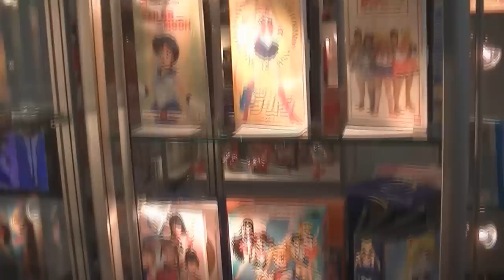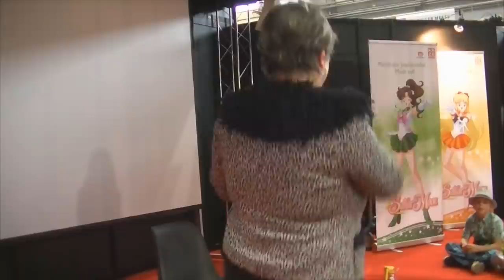Sabine Bohlmann & Inez Günther - Q&A Panel auf der MCC / LBM 2014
Sailor Moon Frage & Antwort Panel mit Sabine Bohlmann & Inez Günther von der Manga-Comic-Convention (Leipziger Buchmesse) 2014 in Leipzig!